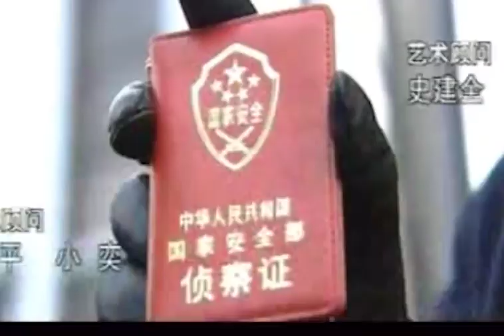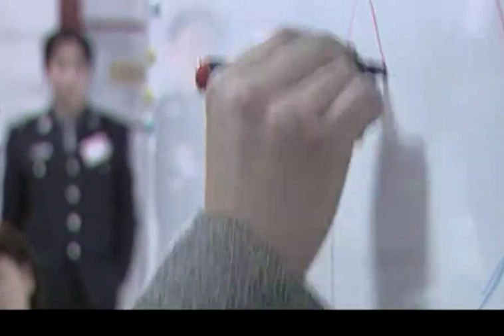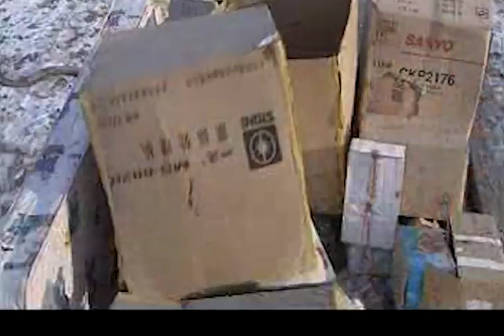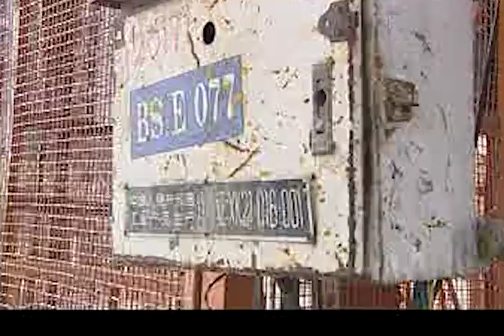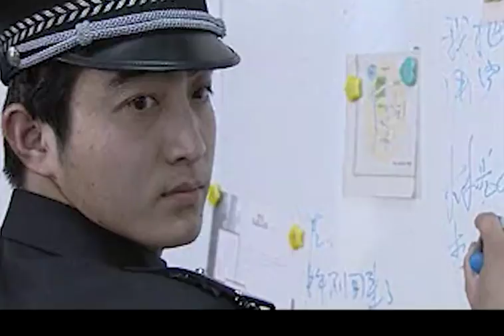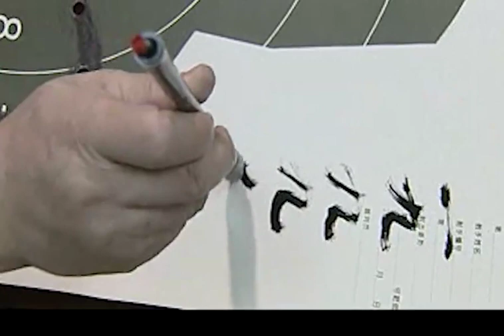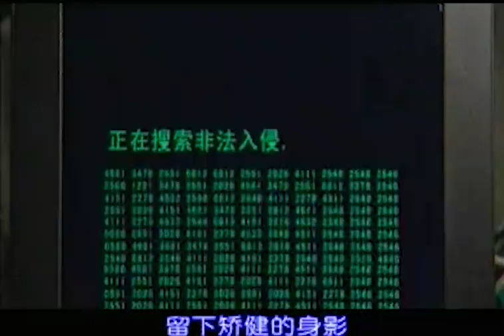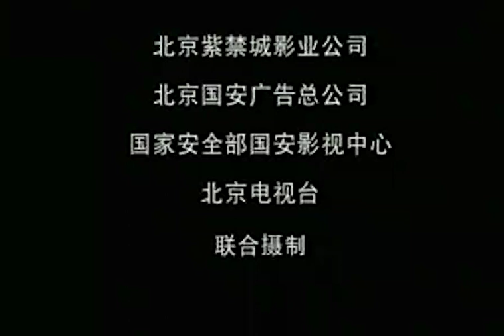战谍第14集【欢迎订阅】——郭涛、苏岩、钱勇夫领衔主演的警匪剧